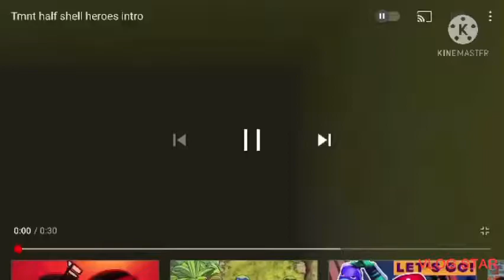Teenage mutant ninja Koopa the war movie starts tomorrow or Saturday or Sunday or Monday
You guys can be in it